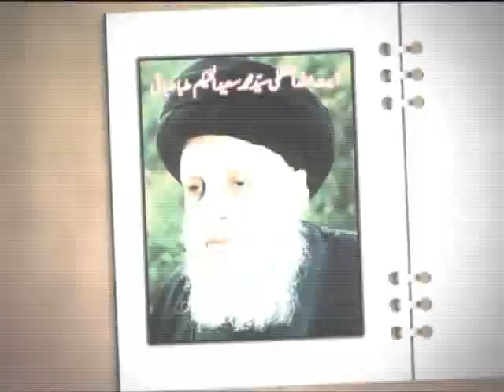روزے کا ثواب کم کرنے والے اعمال